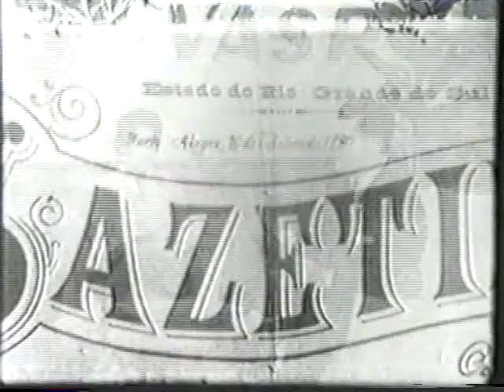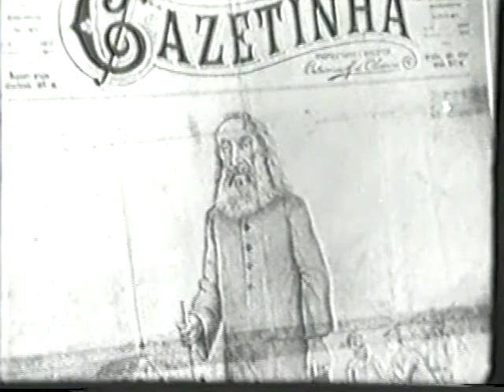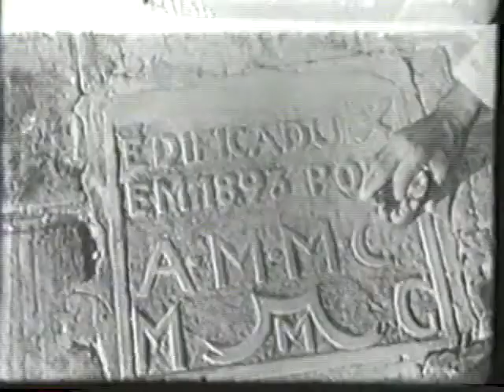Canudos após a Guerra - Construção do Açude - A Grande Jornada - Um sino dobra em Canudos.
Reportagem sobre a construção do açude Cocorobó na época de sua construção, alguns detalhes sobre a Guerra e imagens da cidade antes de ser inundada.